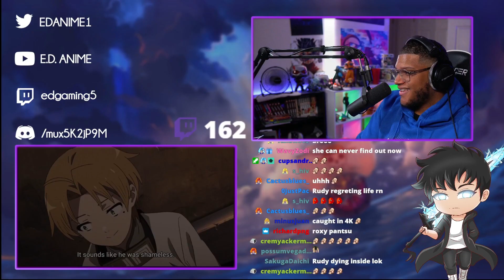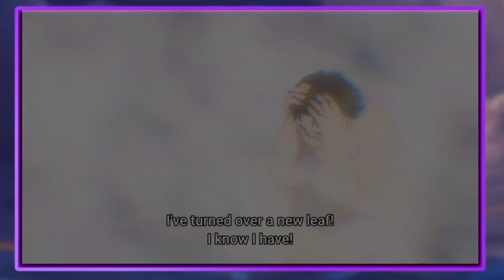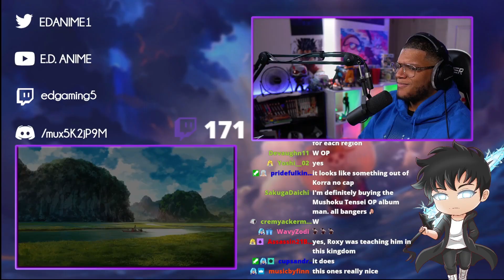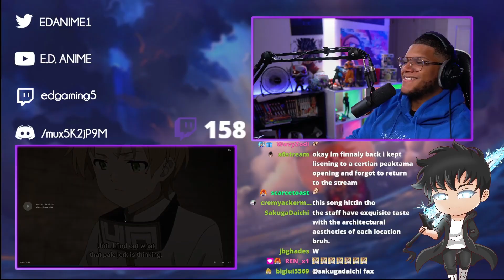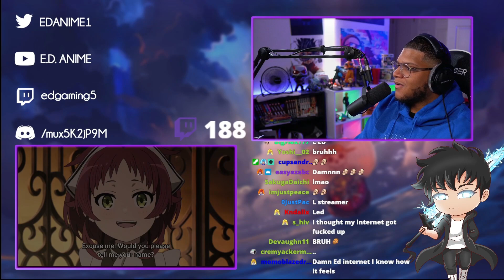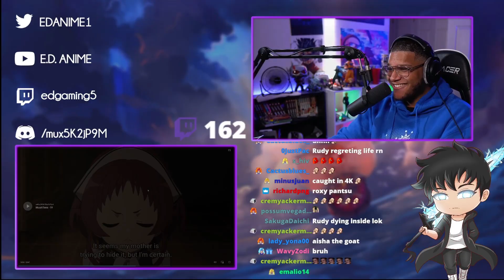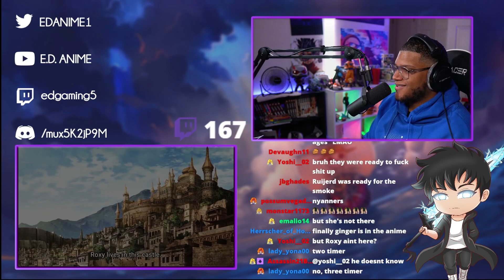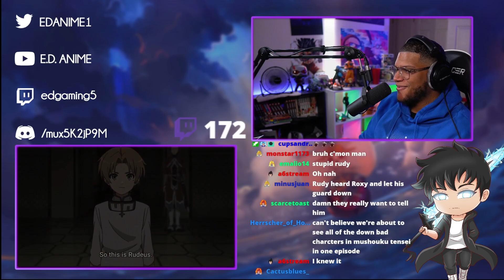AISHA IS MY GOAT!!! | MUSHOKU TENSEI EP. 19 REACTION!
MUSHOKU TENSEI 2ND SEASON!! MUSHOKU TENSEI EPISODE 19! MUSHOKU TENSEI SEASON 2 EPISODE 8! RUDY MEETS AISHA! LILIA ENSLAVED?!? PAX IS A DEMON! RUDY CAPTURED!

SAUCE GODS!!!
-Zippy!!!
-Cameron!!!